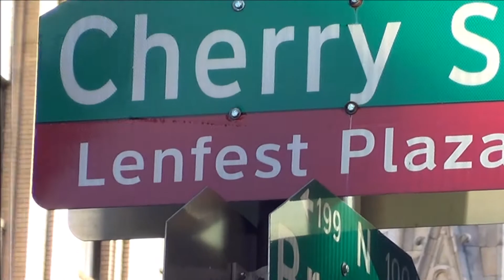Филадельфия — 4 минуты из жизни города (видео-зарисовки) Video by Sam Zilman (Pennsylvania, USA)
Credits:
"Street of Philadelphia" - Bruce Springsteen
Casual walking... The 90's music has a lot of balls.